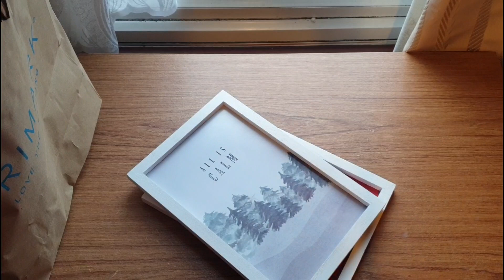Cheap shopping in UK|Home Decorating in budget|Home decorating ideas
Today I Visit home section of Primark Where u can get best quality homedecor in best prices